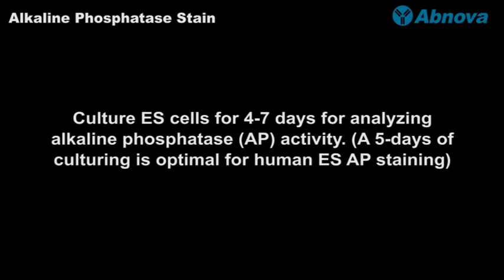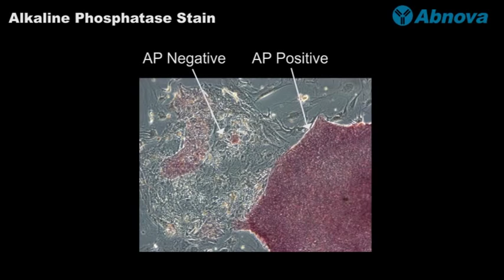Alkaline Phosphatase Stain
) - Alkaline phosphatase (AP) is a universal stem cell membrane marker. The undifferentiated state of hESCs is characterized by high level of expression of AP. This video shows the steps of AP stain. More videos at Abnova